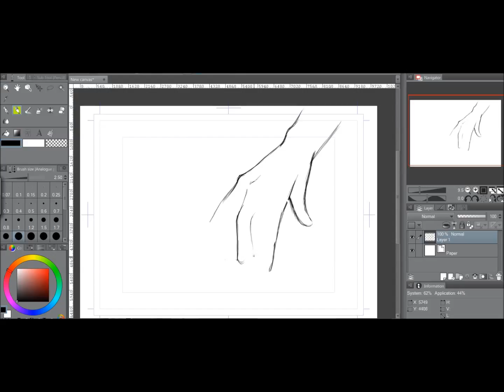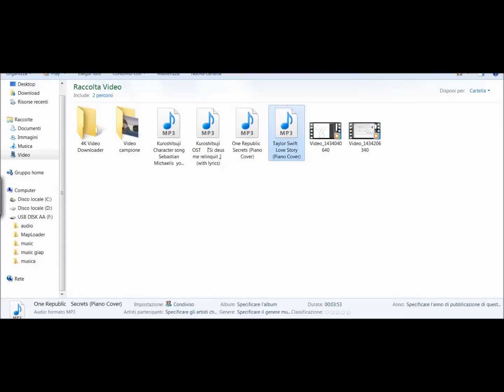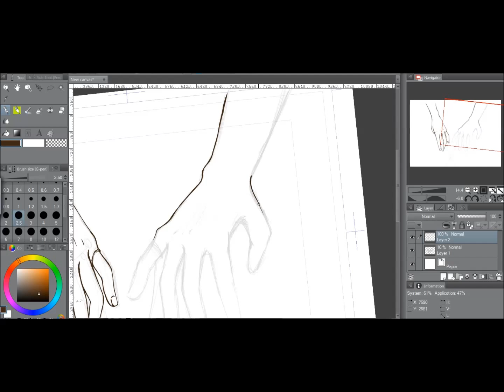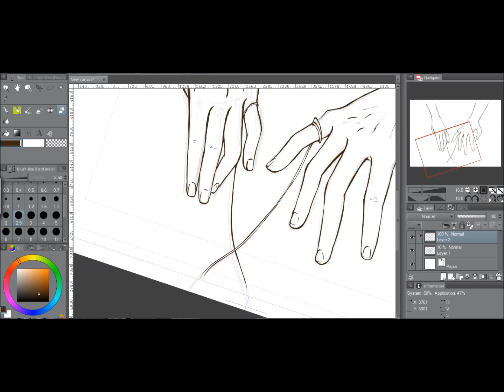Akai ito #1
Sketch and inking and base color of a digital draw.
Prima parte di un video dove schizzo e inchiostro un disegno digitale, Prossimamente la seconda parte.